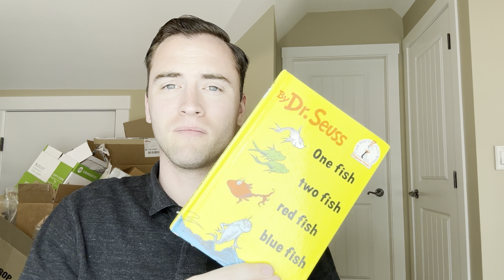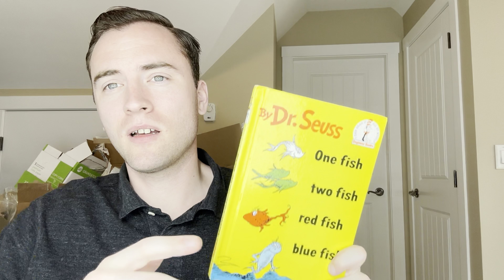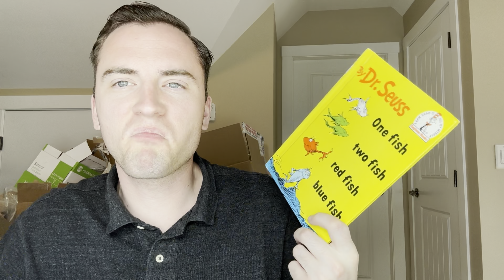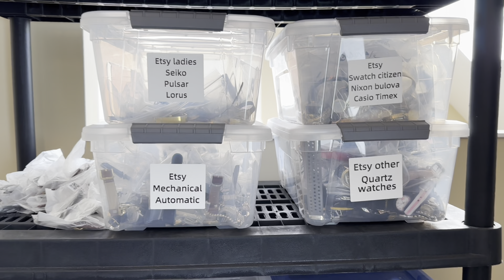Top 5 mistakes eBay resellers make!!!!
heres my ebay